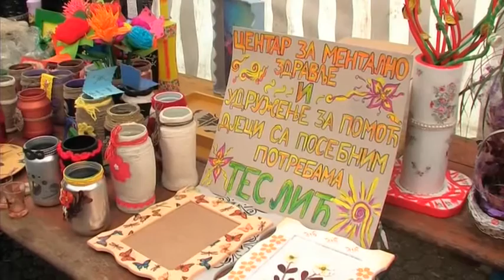TESLIC- OSMOMARTOVSKA IZLOZBA RUKOTVORINA 8 3 2017